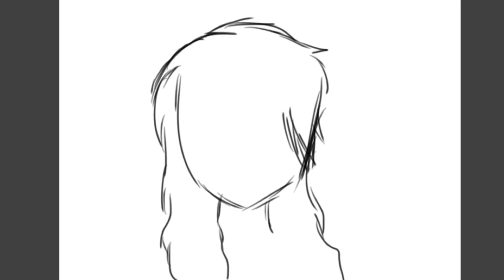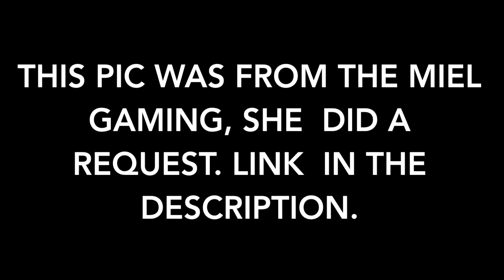The Miel Gaming speed paint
Just so you know, my deviant gallery is filled with trash.